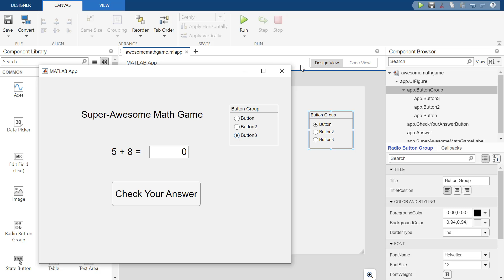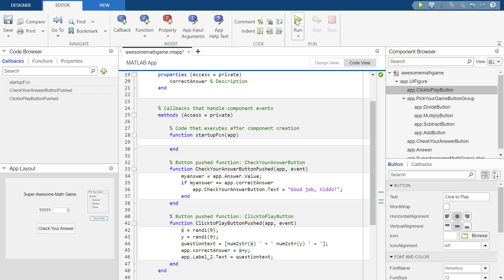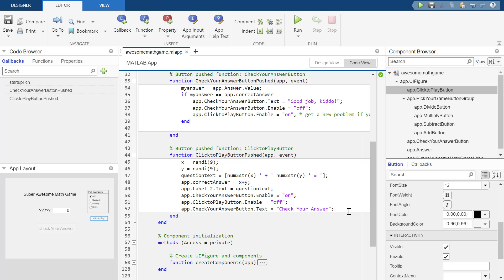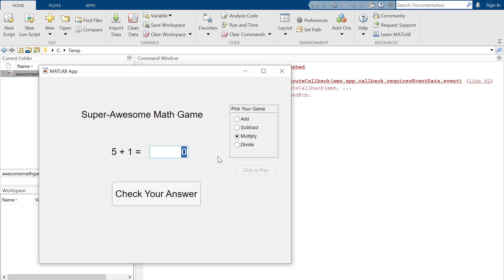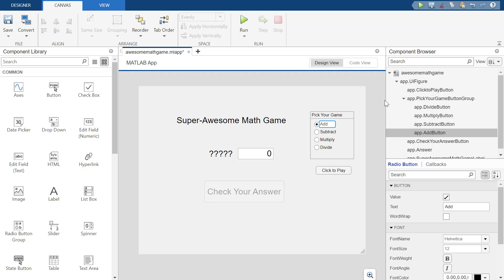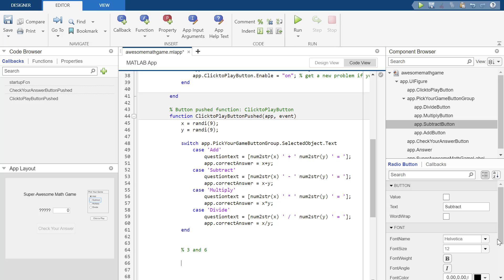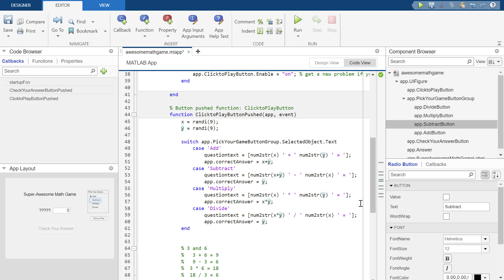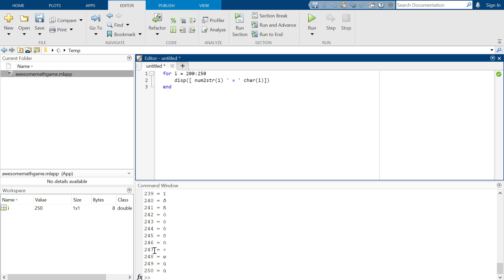Super Awesome Math Game with AppDesigner 2 of 4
Making up a super-awesome (/s) math game using AppDesigner.  Starting with doing a simple addition problem and moving up to taking advantage of a few fun features!